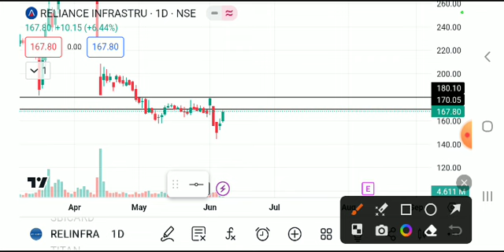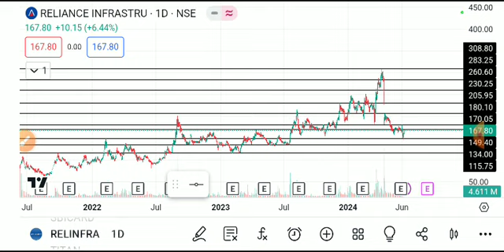R infra share latest news,Relinfra share news today, reliance infra share news today